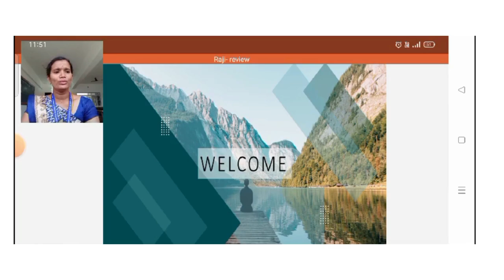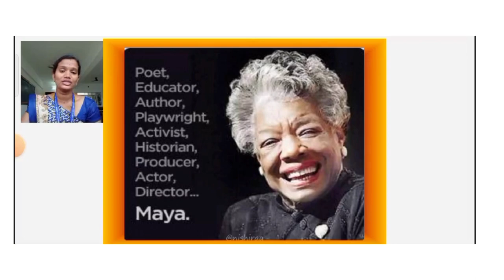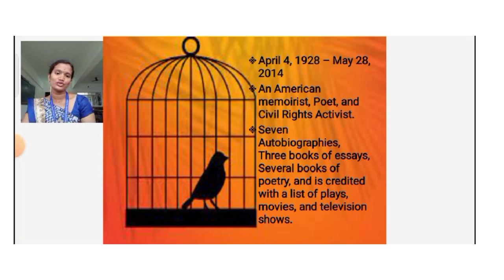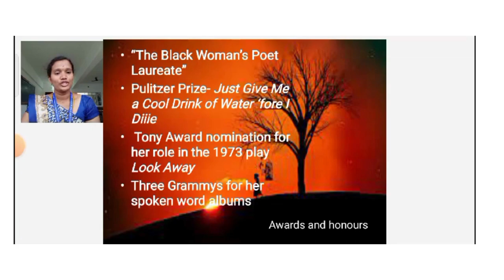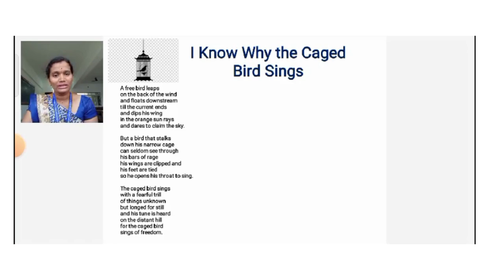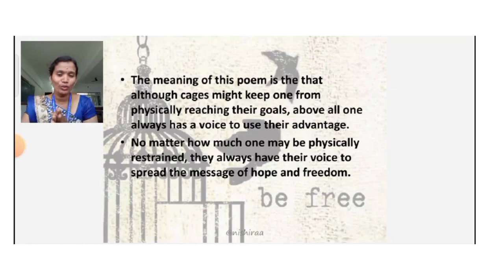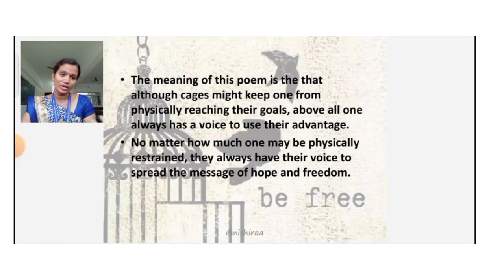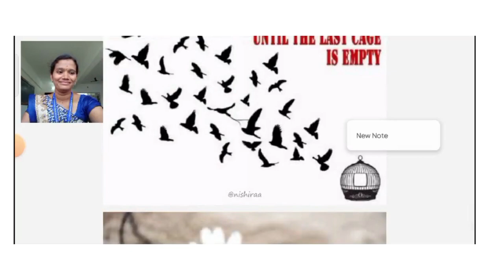Maya Angelou "I Know Why the Caged Bird Sings"-Mrs.K.RAJALAKSHMI - DEPARTMENT OF CS&CA - VICAS